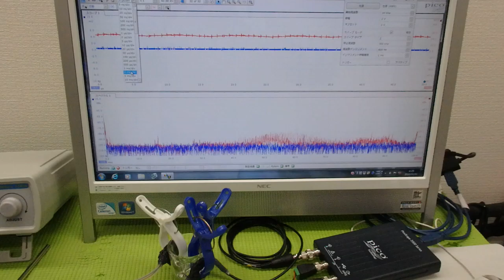メガヘルツの超音波発振制御プローブを利用した実験動画